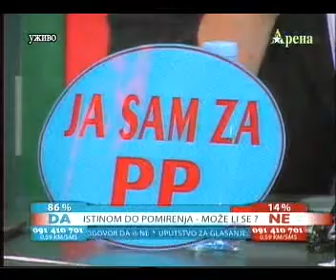Bijeljina Pocetak rata7 Blagojevic Trbic Tomic TV Arena